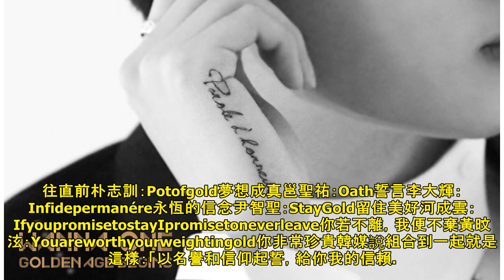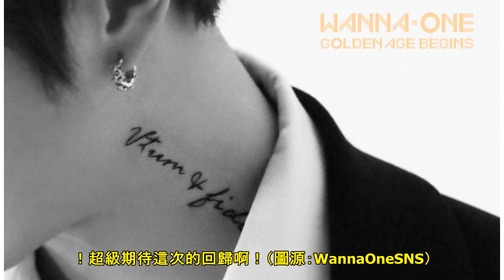WannaOne預告照「刺青」內容全解碼！原來是講給Wannable的溫柔情話♥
WannaOne預告照「刺青」內容全解碼！原來是講給Wannable的溫柔情話♥.WannaOne在一月結束了第二張專輯《1-1=0(NOTHINGWITHOUTYOU)》的宣傳期，開始準備新專輯。據悉，新專輯的MV已經在2月3日拍攝完畢，3月就會回歸！昨天淩晨公開的11張成員照片也引起關注，每個人都在脖子、手腕等處「刺青」了不同的語句，連起來似乎是一段話？！金在煥：Paroled’honneur以名譽起誓賴冠霖：Wordofhonor以榮耀起誓姜丹尼爾：Votum&fides.

+Iwillalwaysputyourwebsitebacklinkandrecommendthemhere